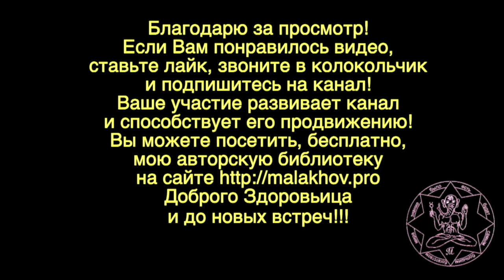9 августа. Малахов.